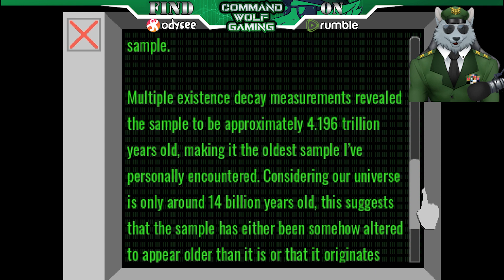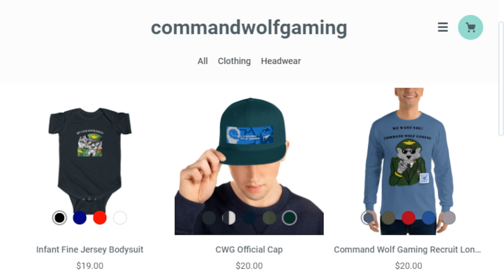The One Armed Surviver - Endoparasitic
Hello, my Wolf Pack!  Today, we become a one armed survival as we have a brain eating parasite slowly work it's way up to my brain.

This content is also available on Odysee.  If you want a platform that allows your voice to be heard come and join me on Odysee and make sure to drop a follow.

This content is also available on Rumble.  If Odysee or YouTube doesn't work for you and you still want an alternative platform.  Follow me on Rumble instead.